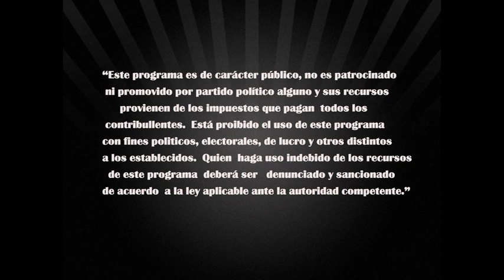Encuentro Estatal de Escoltas y Bandas de Guerra COBAES 2013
Encuentro Estatal de Escoltas de Bandera y Bandas de Guerra, COBAES 2013.